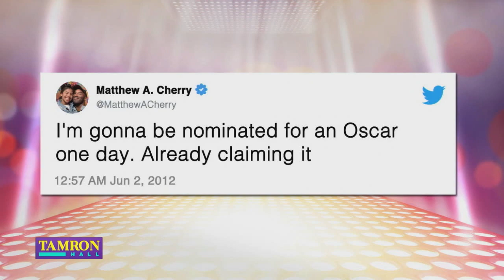Filmmaker Matthew Cherry Predicted His Oscar Nomination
In a tweet from 2012, former NFL player and filmmaker Matthew Cherry predicted that he’d be nominated for an Oscar one day. Eight years later, his film “Hair Love” is nominated for “Best Animated Short”.